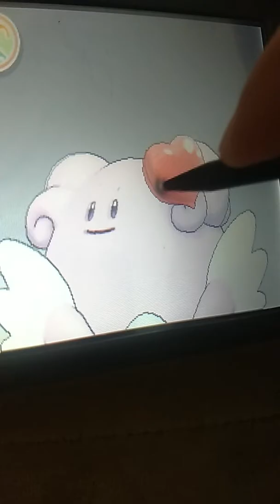Happiny Chansey and blissey take care.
It is time for evolution to take care of